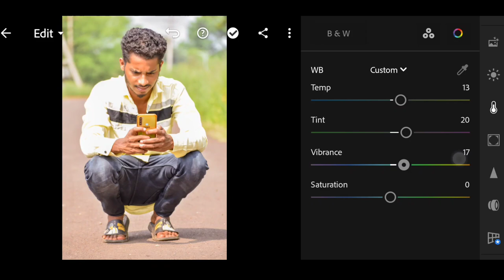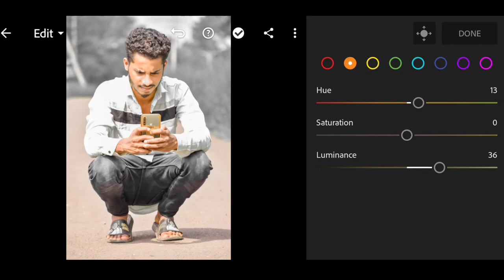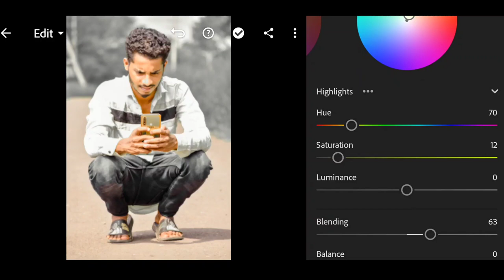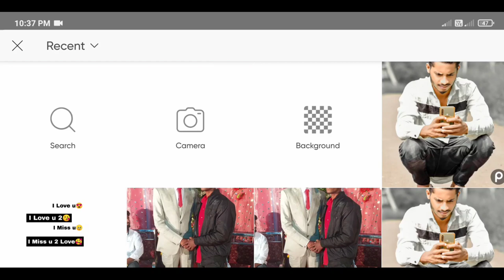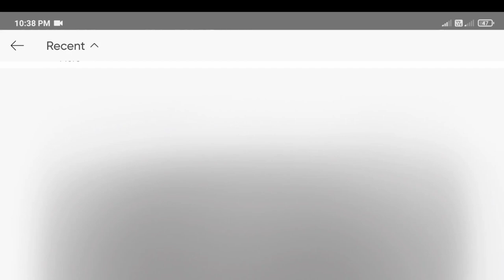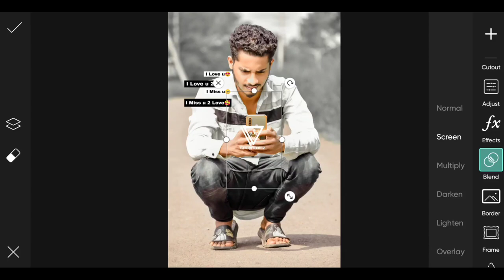lightroom new photo editing tutorial || SBeditz🔥🔥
or bell icon press karen🔔👈

your queries.
lightroom photo editing
lightroom new photos editing